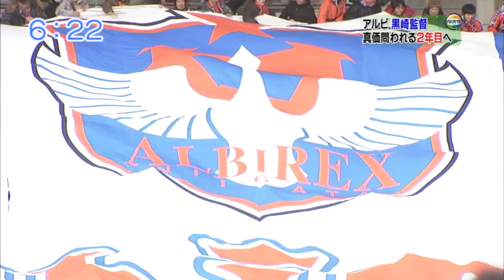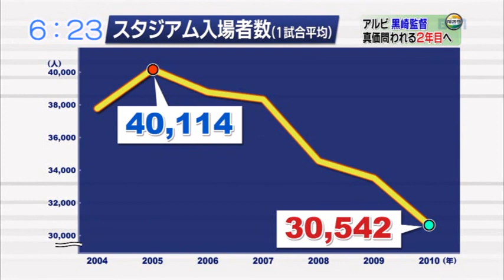2010_12.09 黒崎久志監督就任一年目総括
一年間お疲れさまでした。来年もよろしくお願いします。